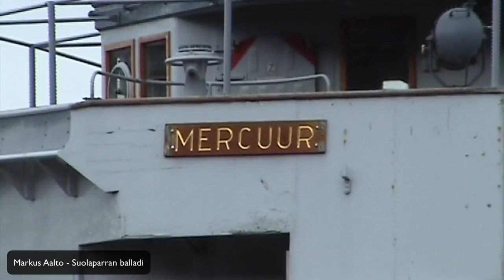Suolaparran balladi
Suolaparran balladi, levyversio. Kuvaus: studiokuvaus Timo Heikkala, kuvituskuvat Markus Aalto M/S Alpon Normandian matkalta 2004.